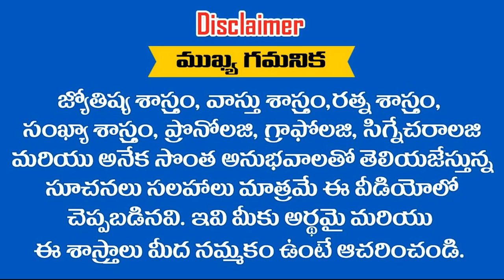మీరు నమ్మితే నమ్మండి లేదంటే లేదు ఈ సంవత్సరం తులా రాశి వారిది అఖండ విజయమే || RAMM KRISH NIHAN